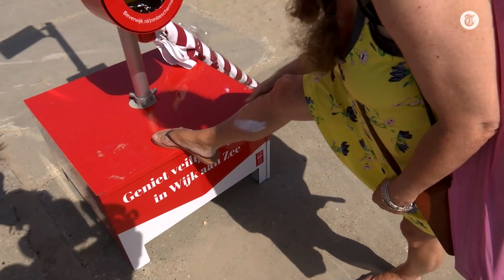Gratis zonnebrandpalen op strand: ‘Geniaal dit!’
De gemeente Beverwijk heeft op het strand van Wijk aan Zee zonnebrandpalen geplaatst. Mensen kunnen hier gratis zonnebrand pakken om hun huid te beschermen. Met de actie wil de gemeente bewustwording creëren.